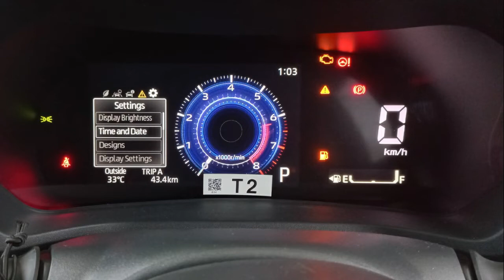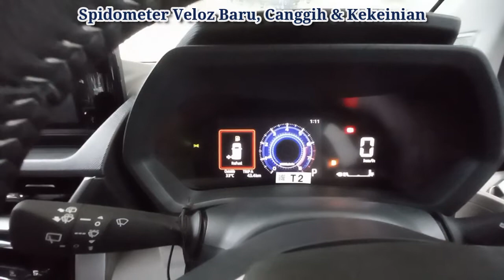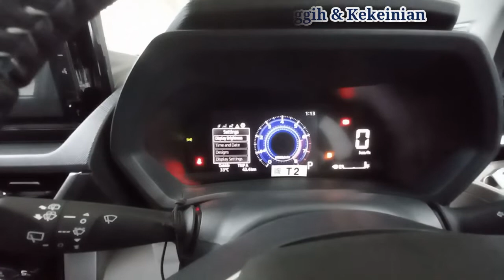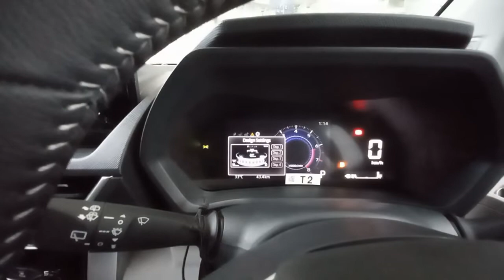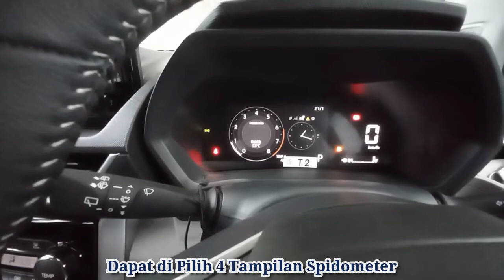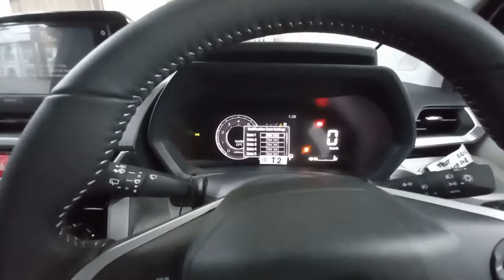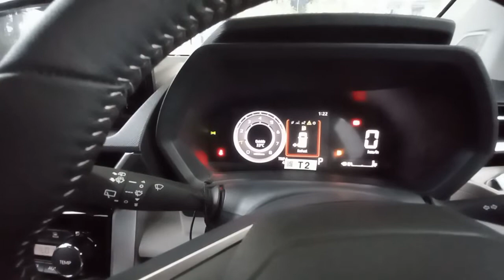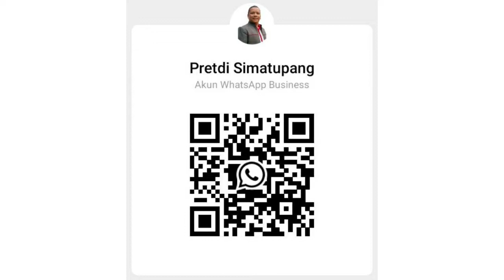Spidometer Veloz Baru Informatif dan Kekinian Tampilkan Susuai Selerama| Toyota Medan 085362072000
Tampilan Spidometer All New Veloz 2022 sudah sangat Informatif dan Kekinian.
Anda dapat setting tampilan spidometer hingga 4 pilihan tampilan sesuai selera anda.
Anda juga bisa buat pengingat di spidometer veloz ini hingga 10 alaram.

Dapatkan Veloz ini dengan Promo Menarik.
Hub:
Pretdi L Simatupang
Auto2000 Krakatau Medan
Jl. Gunung Krakatau No.22 A